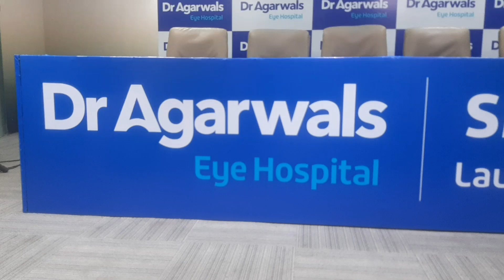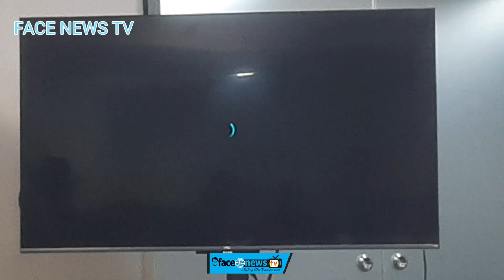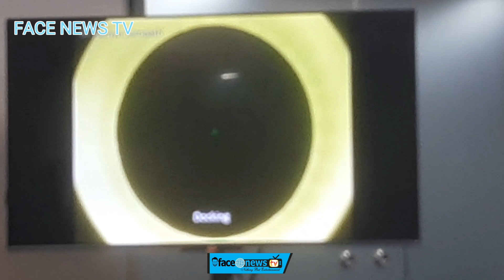Dr Agarwals Eye Hospital Launches Relex SMILE PRO - Most Advanced Procedure for Myopia, in Chennai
●      Fully AI-driven, SMILE PRO features automated laser calculations of eye power correction. Its algorithm is based on the treatment data of over 8 million eyes worldwide.

●      In SMILE PRO procedure, a tissue (known as lenticule) is extracted from the eye and reshapes the cornea - thus, allowing light to focus correctly onto the retina.

Chennai, March 06, 2024: Dr Agarwals Eye Hospital has launched ReLEx SMILE PRO – (Small Incision Lenticule Extraction), the world’s first and only robotic laser surgery, offering a minimally invasive and highly precise solution to correct myopia (near-sightedness) in less than 10 seconds.

The event was graced by Chief Guest Dr. Dheeraj Reddy, Actor & Cardiac Surgeon, Apollo Hospital; Additionally, in attendance from Dr Agarwals Eye Hospitals were Dr. Ashvin Agarwal, Executive Director and Chief Clinical Officer, Dr. Preethi Naveen, Senior Consultant Ophthalmologist, Dr. Agarwals Refractive & Cornea Foundation and Dr. Ramya, Zonal Head, Clinical Services, Senior Refractive Surgeon, Dr Agarwals Eye Hospitals.

Dr. Dheeraj Reddy, Actor & Cardiac Surgeon at Apollo Hospital, shared his excitement, emphasizing the importance of introducing the Relex SMILE procedure in Chennai. He stated, "The initiation of the Relex SMILE PRO procedure in Chennai represents a noteworthy achievement in our healthcare domain. This state-of-the-art technology ensures that the most recent developments in eye care are within reach for the community, ultimately elevating their quality of life."

Explaining the key features of SMILE, Dr. Ashvin Agarwal, Executive Director and Chief Clinical Officer, Dr Agarwals Group of Eye Hospitals said, “ReLEx SMILE is a revolutionary advancement in treating myopia. This cutting-edge laser vision correction technique was introduced globally only last year. We are happy that we could make it available in Chennai. It is the fastest eye laser - as it just takes less than 10 seconds per eye to complete the procedure. It is also the least invasive correction and ensures fastest recovery. Fully AI-driven, SMILE features automated laser calculations of eye power correction. Its algorithm is based on the treatment data of over 8 million eyes worldwide. SMILE has gained recognition for its ability to provide patients with quick visual recovery and reduced risk of dry eye syndrome. Patients can notice improved vision within the first 24 hours of the surgery. This allows them to resume their routine life sooner than with some other laser eye surgery procedures.”

Talking about the procedure, Dr. Soosan Jacob, Director, Dr. Agarwals Refractive & Cornea Foundation, said, “SMILE involves the use of a state-of-the-art femtosecond laser to create a small, precise incision in the cornea. Through this tiny opening, a thin, disc-shaped piece of tissue (known as lenticule) is extracted from the cornea’s inner layers. This reshapes the cornea, allowing light to focus correctly onto the retina, and thus correcting myopia. One of the standout features of SMILE laser eye surgery is its minimally invasive nature. The small incision (just 2 mm, compared to 20mm in the traditional LASIK surgery) reduces disruption to the cornea’s surface, resulting in less discomfort during the procedure and a quicker recovery period. Similarly, LASIK involves creating a 300+ degree circular flap incision, while there is no flap in SMILE - hence, there are no flap related complications. Importantly, there is no risk of dry eye in SMILE, as the procedure does not disrupt the system of fluids.”

On the suitability of the new procedure for patients, Dr. Ramya, Zonal Head Clinical Services, Senior Refractive Surgeon, Dr Agarwals Eye Hospitals said, “SMILE PRO is the world’s first Laser Vision Correction procedure that is Robotic, Flapless, Minimally Invasive, Gentle, and virtually pain-free treatment. It is suitable for a broad range of patients, including those with higher degrees of myopia. It expands the pool of individuals who can benefit from laser vision correction. Individuals aged 18 years and above with a stable glass prescription for at least one year and suitable corneal topography can make use of this technology. It is suitable also for those who have professional requirements – Army, Navy, Air Force or Police, sportspersons’, refractive surgery in the pediatric age group, thin corneas, or those intolerant to contact lenses. We also have good experience of refractive surgery in shaky or Nystagmus eyes and refractive surgery in scarred corneas. We do a thorough evaluation to assess our patient’s unique needs, eligibility, and specific refractive error to make sure that SMILE is the right choice for them.”